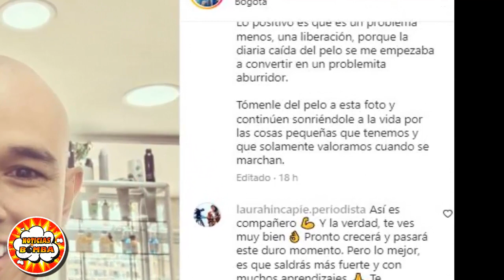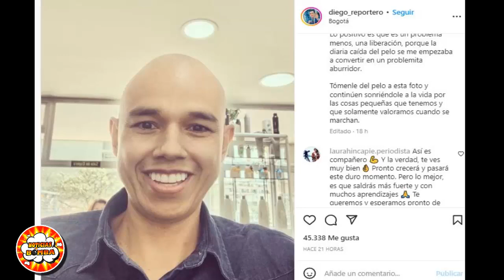ATENCION ! Ultimo Minuto ! ENTRE LAGRIMAS😢 Periodista "Diego Guauque" DOLOROSA NOTICIA !HOY¡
ATENCION ! Ultimo Minuto ! ENTRE LAGRIMAS😢 Periodista "Diego Guauque" DOLOROSA NOTICIA 🙏CONMOVIO A TODOS !HOY¡